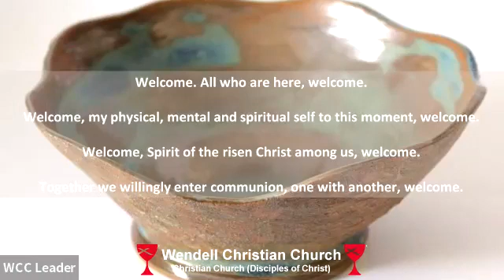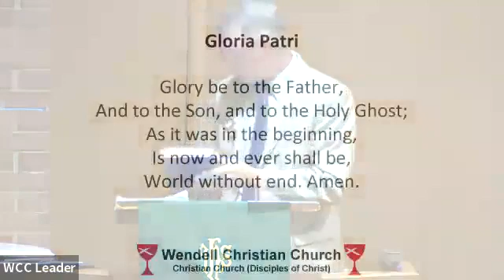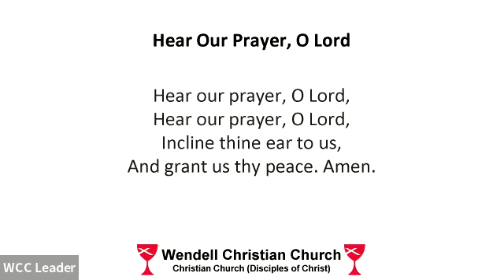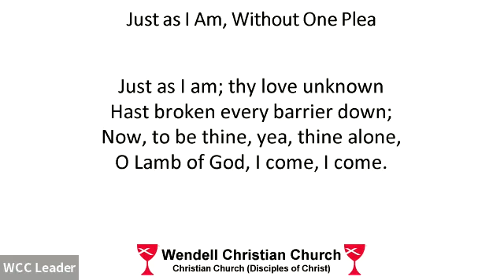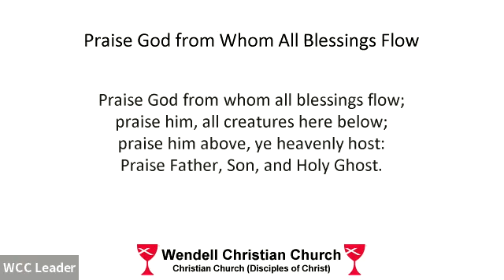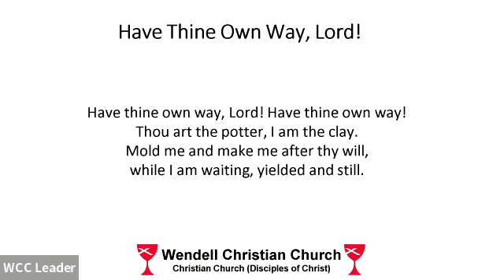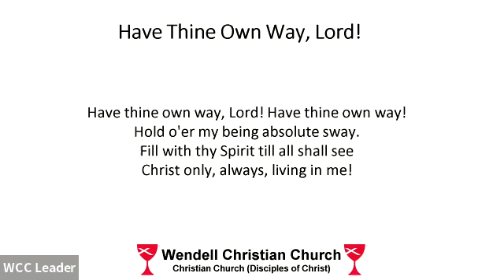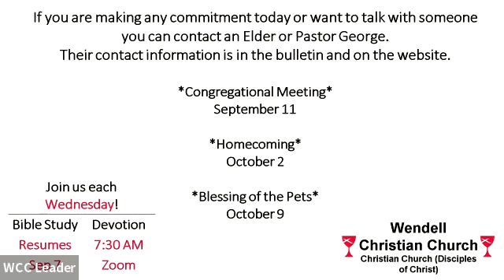Zoom Worship - September 4, 2022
Zoom Worship - Sunday, September 4, 2022, Wendell Christian Church, Wendell, NC.